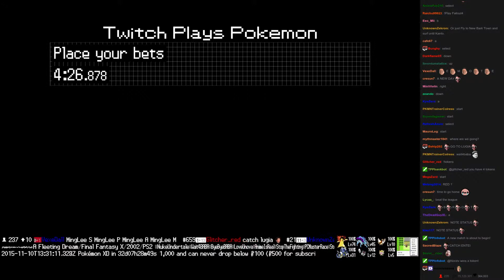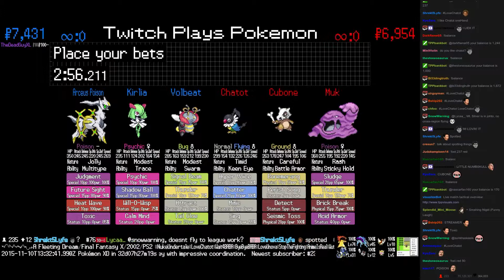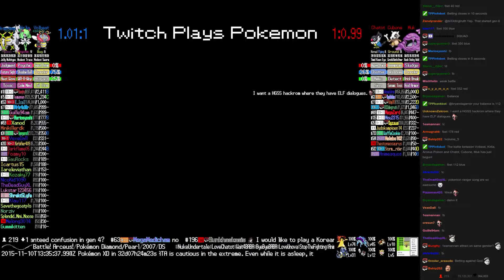Twitch Plays Pokémon Battle Revolution - Match #28990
Match #28990 [Blue: Volbeat, Kirlia, Arceus Poison] vs [Red: Chatot, Cubone, Muk]